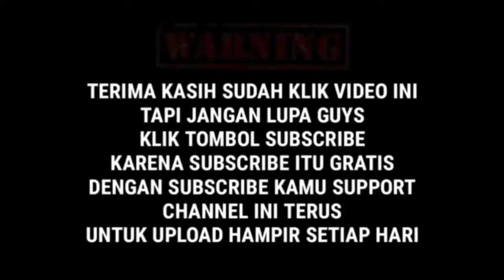Pohon hias warna merah moment imlek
Youtube PEAmania Tumbuhan

Peamania
Halaman Facebook
HalamanPeamaniaGrup

Kaskus
PEAmania

Blogger
Peamaniagrup.blogspot.com